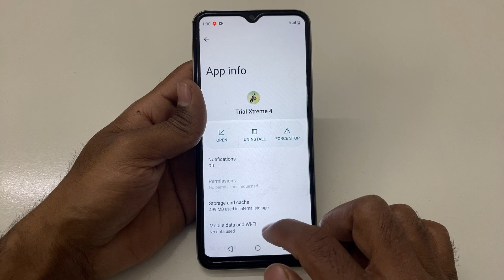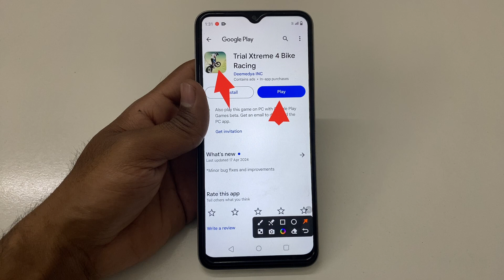How to fix app not working problem solve in Trial Xtreme 4 Bike Racing | app open problem hataye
How to fix app not working problem in Trial Xtreme 4 Bike Racing
How to fix app not working in Trial Xtreme 4 Bike Racing
Fix app not working problem solve in Trial Xtreme 4 Bike Racing
Fix app not working problem in Trial Xtreme 4 Bike Racing
Fix app not working in Trial Xtreme 4 Bike Racing
app not working problem solve in Trial Xtreme 4 Bike Racing
app not working problem in Trial Xtreme 4 Bike Racing
app not working in Trial Xtreme 4 Bike Racing